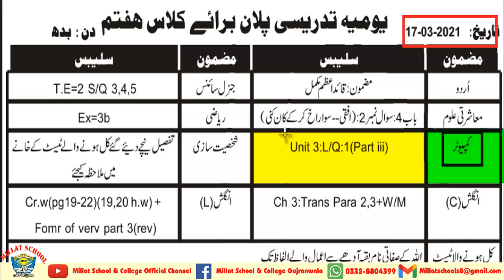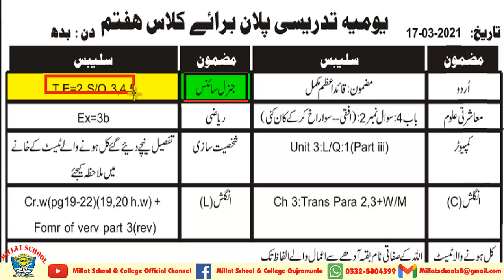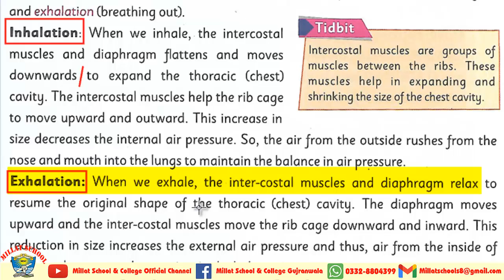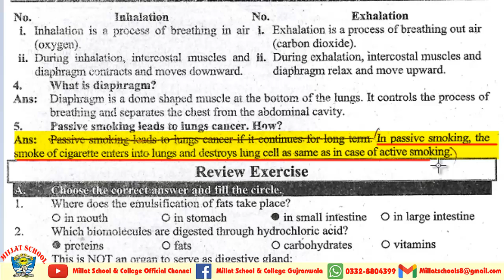Daily Diary | Spring Vacation 2021 | Class 7th | Computer Math | 17th March 2021|Millat Schools GRW